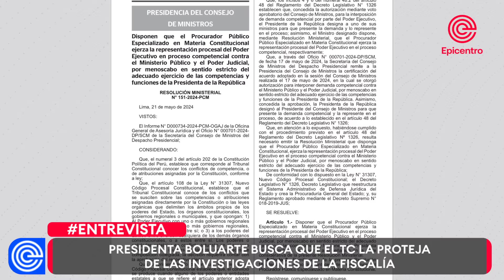Presidenta Boluarte busca que el TC la proteja de las investigaciones de la Fiscalía | Entrevista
No te pierdas los programas de EPICENTRO.TV